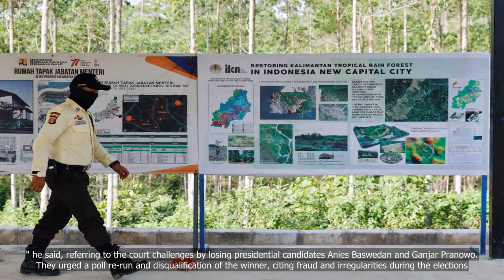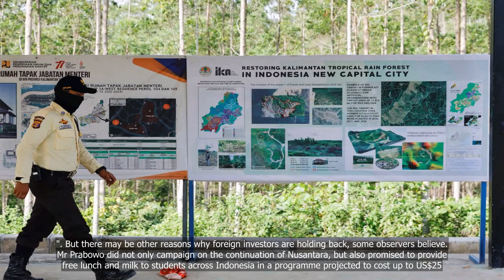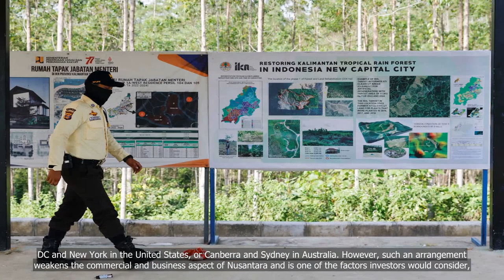Prabowo's set to become president, so why are foreign investors still wary of Indonesia's new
Prabowo's set to become president, so why are foreign investors still wary of Indonesia's new capital Nusantara?

💗📌 Singapore